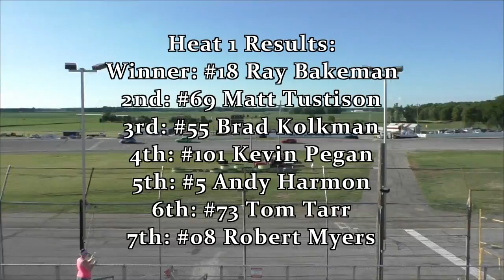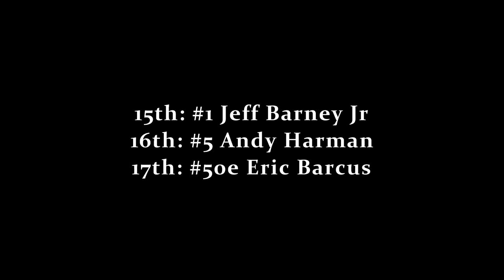FWD Angola 7117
This week was autograph night. Video includes bonus footage of some driver interviews.